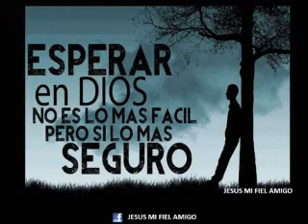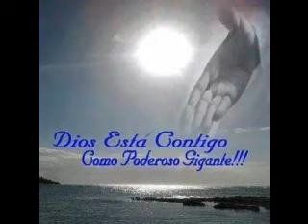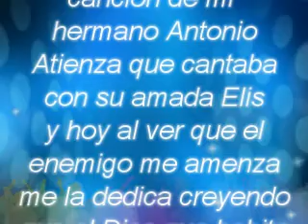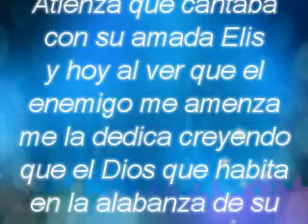Como las Palmeras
el enemigo me ha amenazado, por eso el hermano Antonio Atienza me dedica esta cancion de su autoria y que cantaba con su amada Elis, para que Dios haga su voluntad en mi